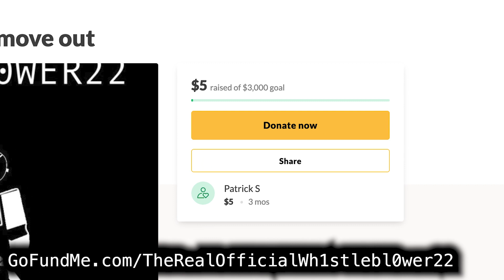Whistleblower 22 - Pete Buttigieg | Louder With Crowder